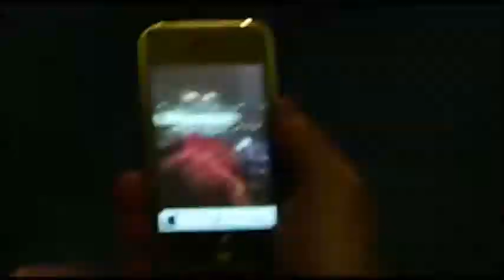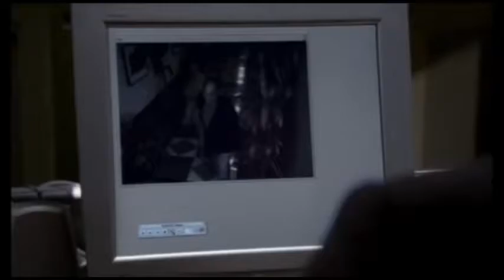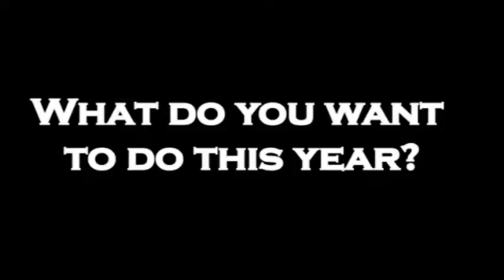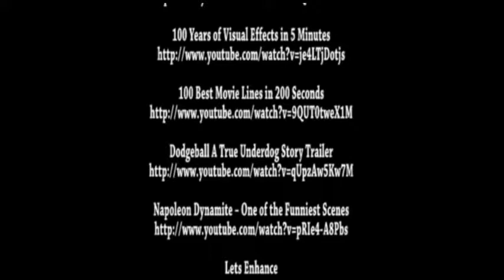Multimedia 1 Introduction MOVIE, YouTube Version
My first attempt at creating a video mash-up.  I did this for my multimedia 2 master's class at Regis University.  I plan on using this video to show on the first day of class to my multimedia students to get them excited about what is possible with the tools that they will be learning in this class.